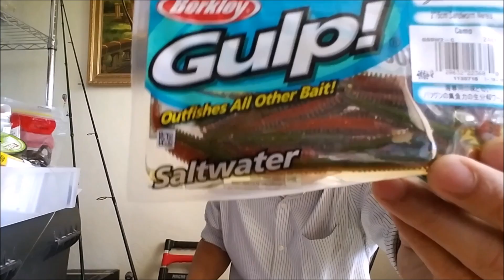Oregon Coast Surf Fishing - surf fishing tips to catch more fish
I'm fishing at the spot that we will hold our surf fishing tournament on Saturday, 9/2.  This is a good spot for surf fishing on the Oregon coast.  It's close to Newport, and we held our first tournament here this year.   I'm going to show you some tips on rig and bait.

Also, there is not best time to go but you can catch these surf perch year round.